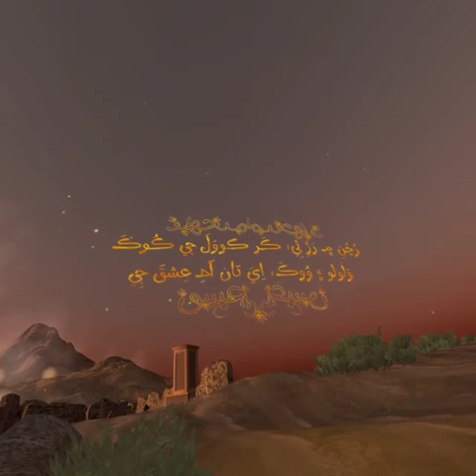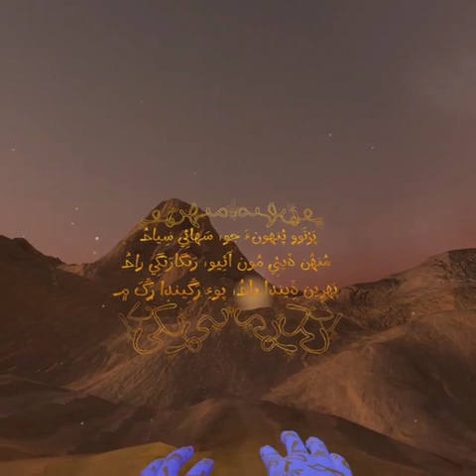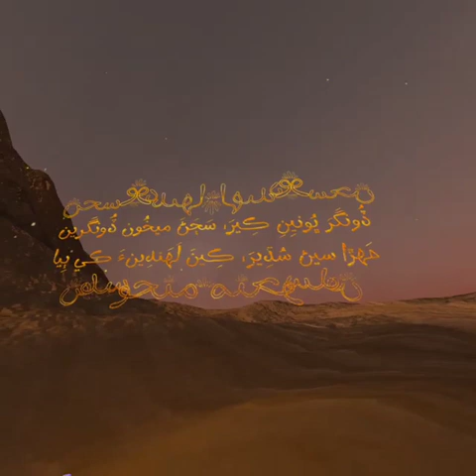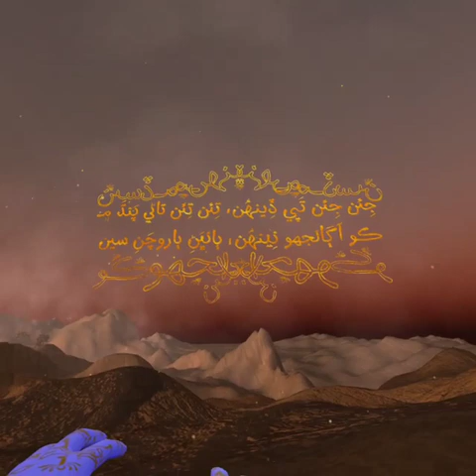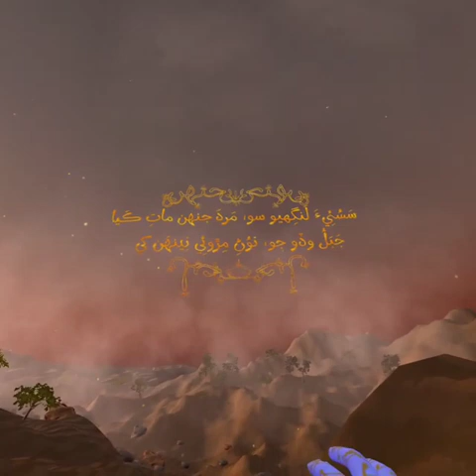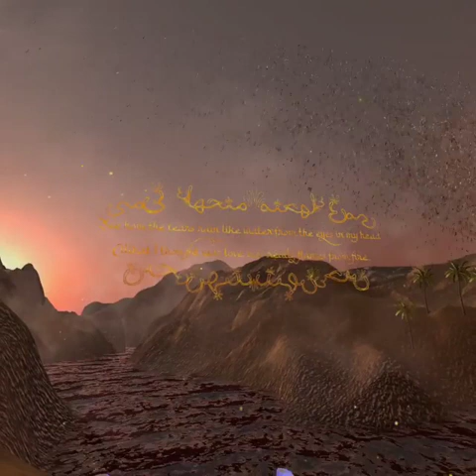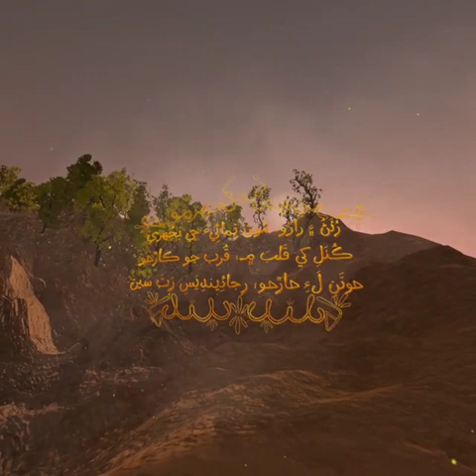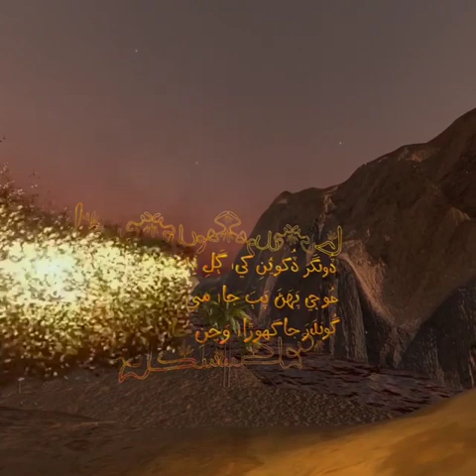Sasui: A journey of love (VR Experience on Oculus Quest 2)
By SOFT GAmeZ
2021
Zahra Mansoor, Aya Abu Shakra, Tessa Makai, Federica Toja, Gaia Livay, Selin San, Olivia Brazier
Special thanks: Miyo Van Stenis, Maheen Hisbani, Hussein Rashid, Nagina Abbasi
Verses: Shah Abdul Latif Bhittai